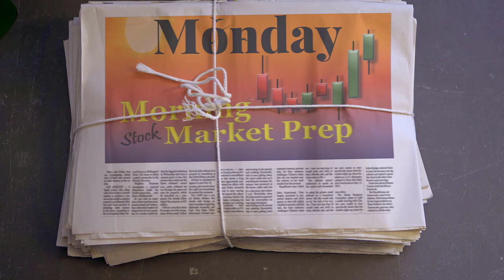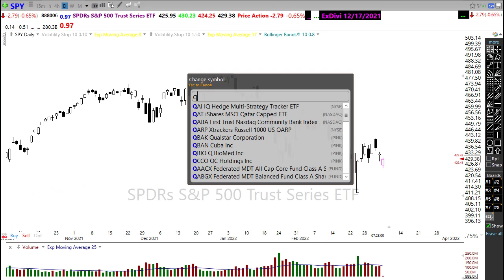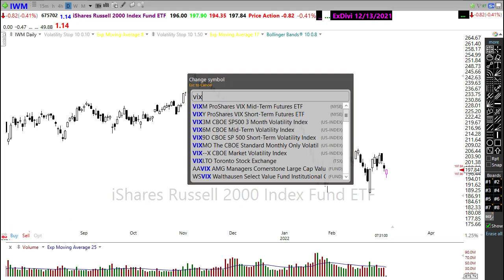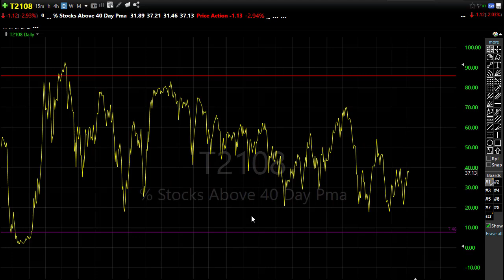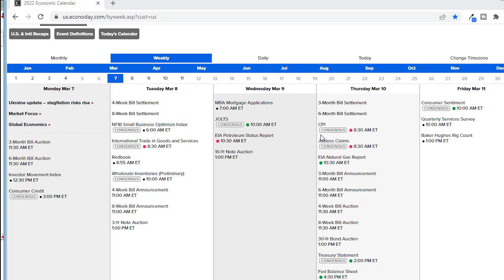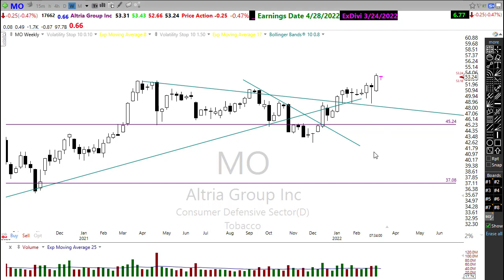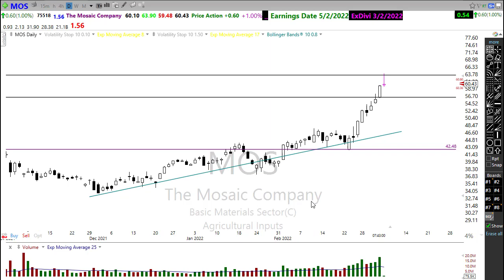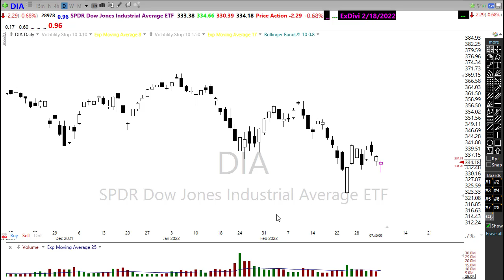Morning Market Prep | Stock & Options Trading | 3-7-22